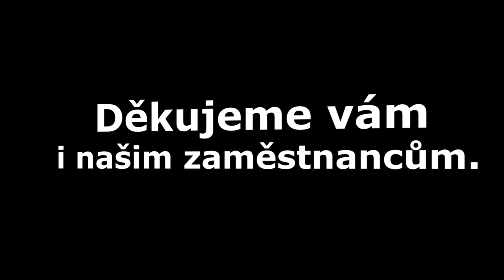Dopravní podnik města Hradce Králové PF 2021